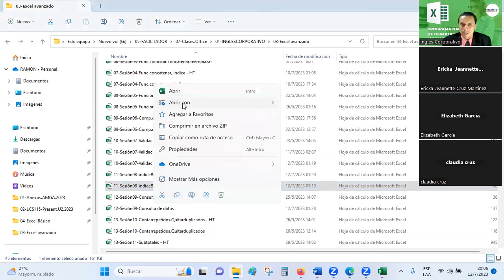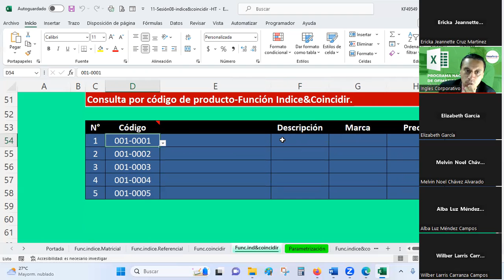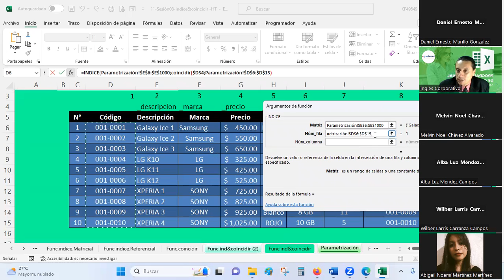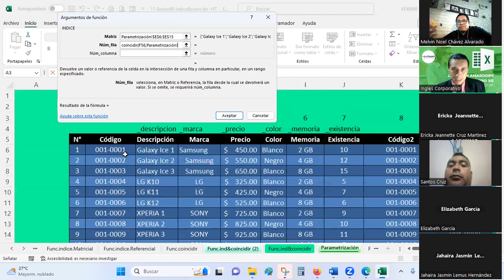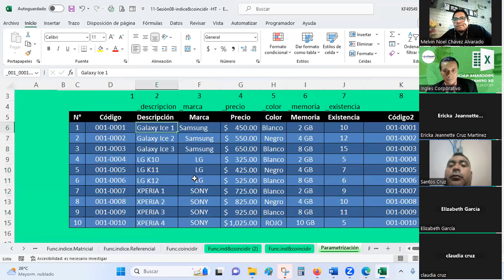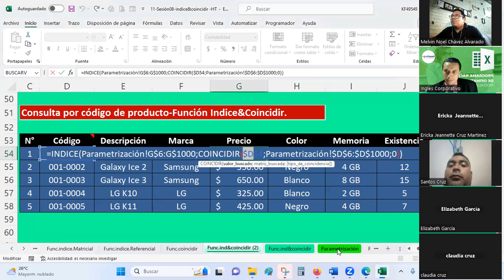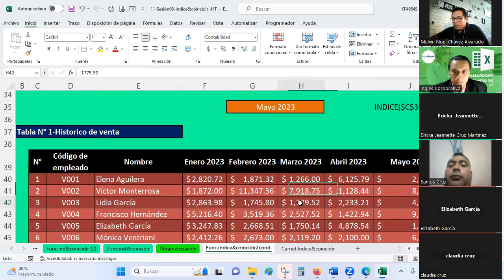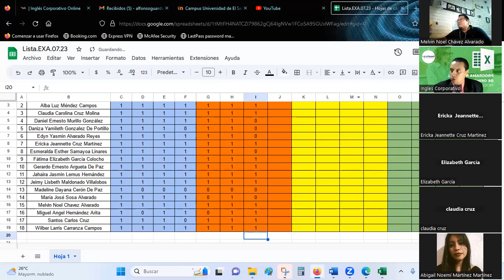Sesión 07 12-07-2023-EXA-01-8-9-PM-07-23 -Guardado-Combinación de Función indice&coincidir